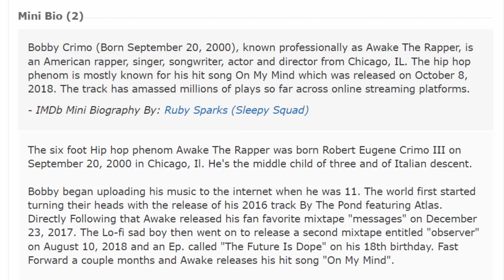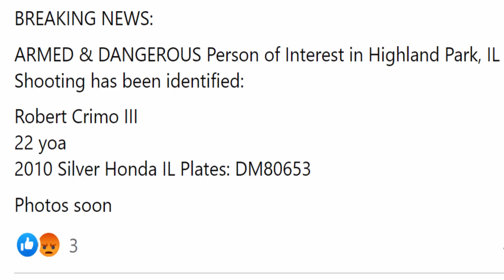Robert E Crimo III (Awake the Rapper) Highland Park, IL Shooter (July 4, 2022)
Breaking News: July 4, 2022, Robert Eugene Crimo III, a 21 year old rapper from Chicago, IL opened fire on a parade of people.  Let's come together and bring this guy to justice!

Bobby Crimo (Born September 20, 2000), known professionally as Awake The Rapper, is an American rapper, singer, songwriter, actor and director from Chicago, IL. The hip hop phenom is mostly known for his hit song "On My Mind" which was released on October 8, 2018. The track has amassed millions of plays so far across online streaming platforms.
- IMDb Mini Biography By: Ruby Sparks (Sleepy Squad)

The six foot Hip hop phenom Awake The Rapper was born Robert Eugene Crimo III on September 20, 2000 in Chicago, Il. He's the middle child of three and of Italian descent.

Bobby began uploading his music to the internet when he was 11. The world first started turning their heads with the release of his 2016 track By The Pond featuring Atlas. Directly Following that Awake released his fan favorite mixtape "messages" on December 23, 2017. The Lo-fi sad boy then went on to release a second mixtape entitled "observer" on August 10, 2018 and an Ep. called "The Future Is Dope" on his 18th birthday. Fast Forward a couple months and Awake releases his hit song "On My Mind".

Awake The Rappers Net worth is estimated at $100 thousand.

📝 SOURCES (GABRIEL'S BOOKS)
UBP Book
2028 End Book
Salvation Equation Book